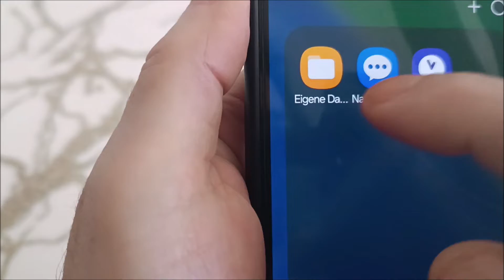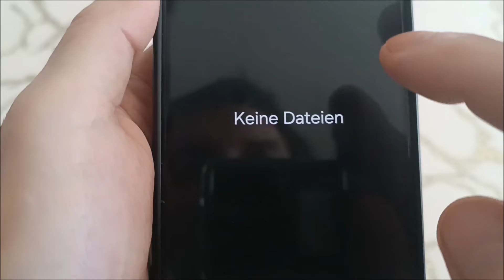Wo werden whatsapp bilder auf samsung gespeichert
Wo werden whatsapp bilder auf android samsung gespeichert.